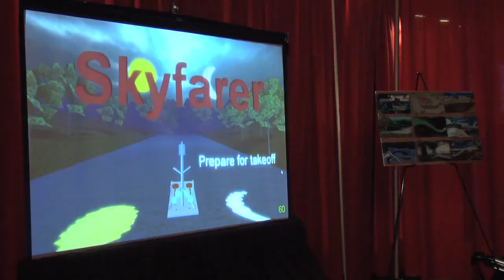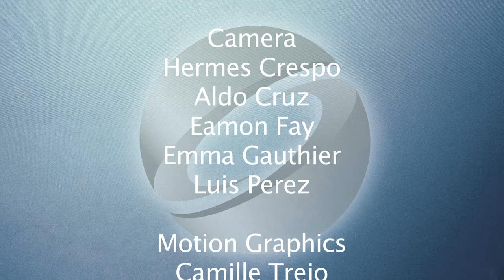SIGGRAPH 2013 : Emerging Technologies Contributor, "Skyfarer"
Marientina Gotsis explains Skyfarer, a mixed-reality shoulder exercise game developed for prevention and treatment of shoulder pain for individuals with spinal-cord injury. The virtual environment immerses players into an adventure inspired by Pre-Colombian mythology inspired by landscapes of South America. With each exercise, players prepare, propel, and lift their vessel into water or air, collecting energy that can be used during breaks between exercise sets.